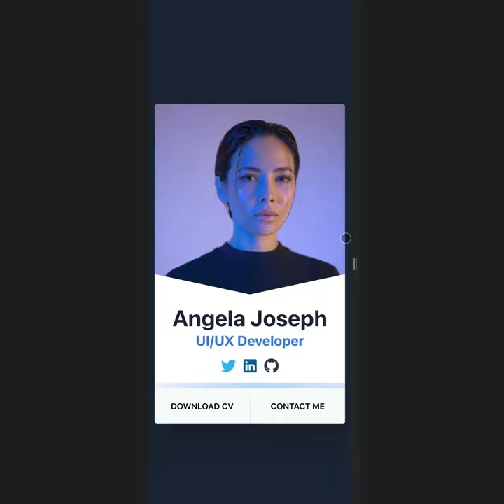Mini CV Resume Template, Tailwind CSS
Mini CV Resume Template based on Tailwind CSS framework.